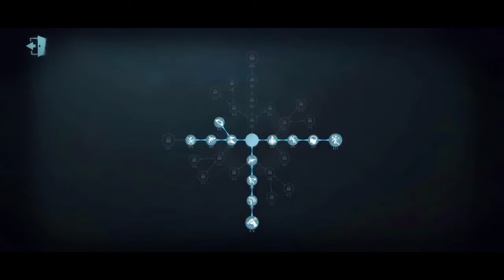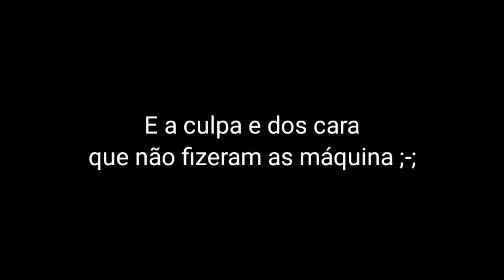Identity V Doctor skin holy angel + acessório nicholas will